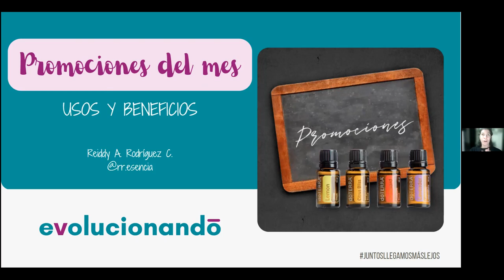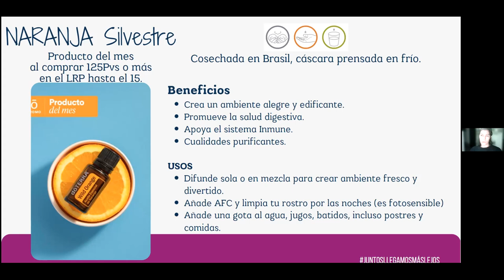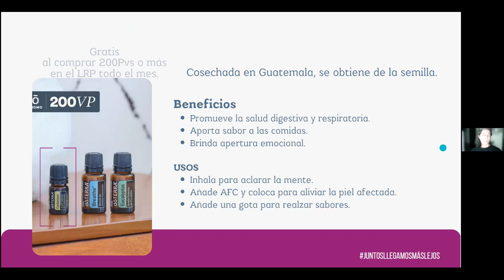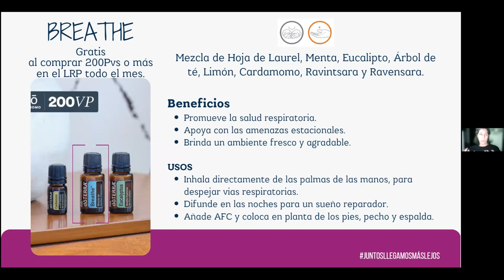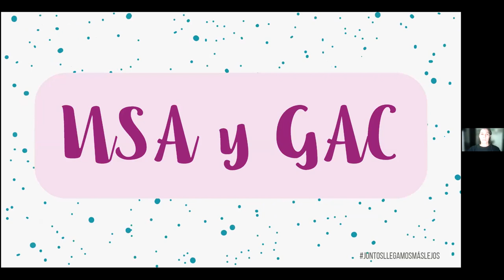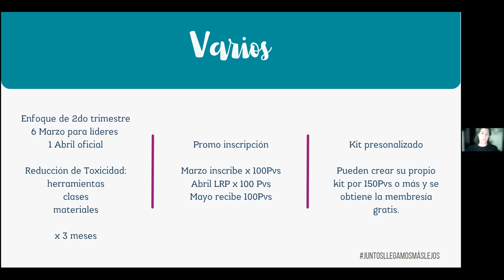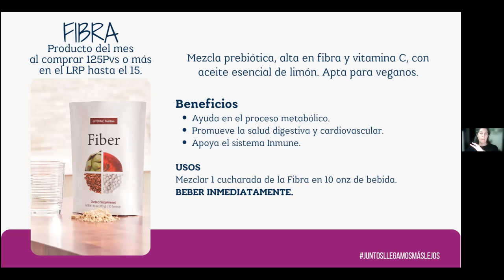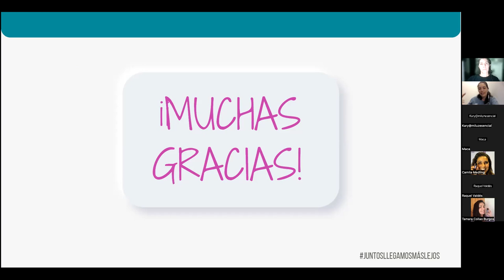Promociones doTERRA Marzo 2022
En esta sesión, Reiddy Rodriguez de @rr.esencia desde Panamá, nos comparte los usos y propiedades de los aceites en promoción del mes de Marzo para USA, los paises de acceso global y Chile.